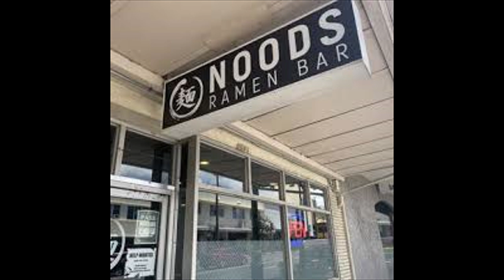Tony T jamming in Chinatown Hoolaulea 1978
This was recorded live 46 years ago in Chinatown , Honolulu . In front of Territorial Tavern .